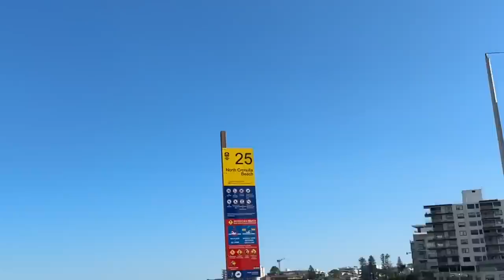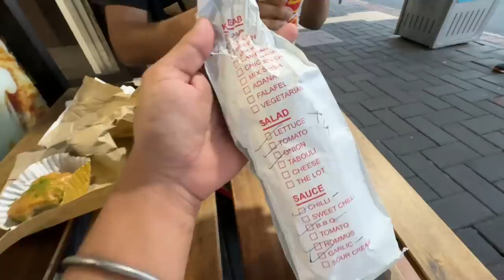Beach Life In Australia 😱 Punjabi On Beach , SYDNEY VLOG